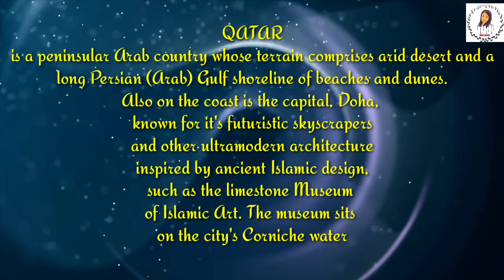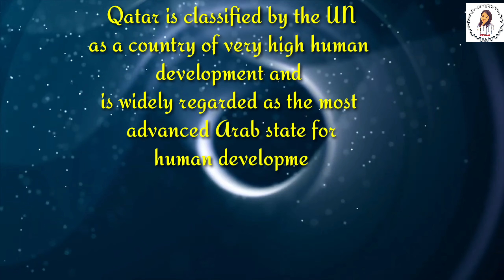Top 10 Most Beautiful Places in Qatar | REGZ Vlogs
Today, i will show you the top 10 most beautiful places in Qatar. hope you will enjoy it.